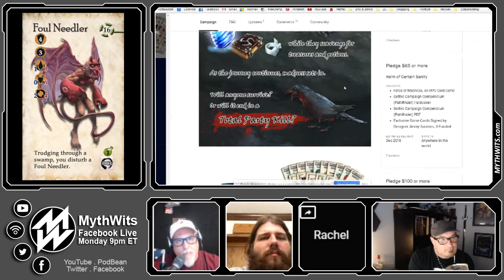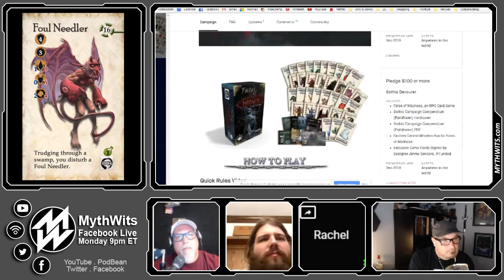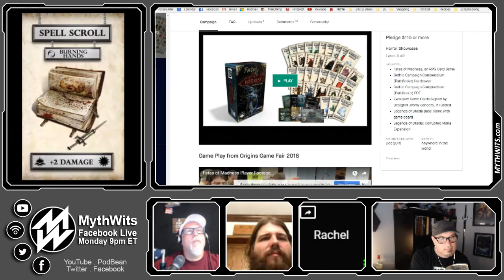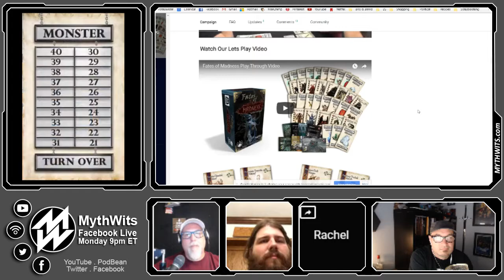K03 Fates of Madness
The KickWits welcome Rachel Ventura of Legendary Games and Jimmy Sanders of Legends of Draxia. They are going to be talking about their new project, FatesOfMadness that's currently on KickStarter.

Rachel Ventura is the Business Director for Legendary Games. She has been a freelance writer for AAW Games, Jon Brazer Enterprises, Mistfit Studios, Playground Adventures, and Total Party Kill Games. Previously she was the Vice President of Sales & Marketing for Frog God Games. Rachel also serves on the board for RPG Creators Relief Fund, a nonprofit charity for game designers in need. In 2015, she was a Guest of Honor Industry Insider for Gen Con.

Jimmy Sanders is the game designer behind Fates of Madness, an RPG Card Game, co-created by Mythica Gaming and Legendary Games. Jimmy previously created the Legends of Draxia board game and the Draxia RPG as well as Draxian lore and history. Jimmy aims to create games that are elegant and simple in gameplay but complex and variable in strategy, making them accessible and interesting to non-gamers and gamers alike.